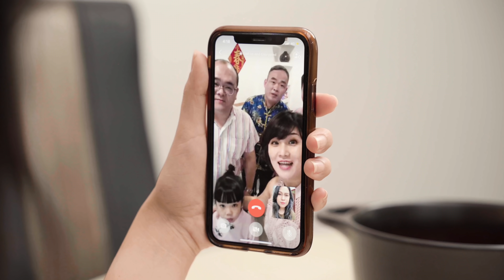《新与心的距离 · Distance in Between》- EB 2021 Huat Cow Cow CNY Video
身处在新常态之下，距离被拉开之际，你该怎么保持心与心的连结？

有多少人为了逃避每个新春的必做之事而不想回家过年？当这种“机会”来临的时候，你真的快乐吗？

今天就从Ah Girl的视角，一起重新认识那些“老套又俗气“的习俗的意义。或许放到现在的情形下来说，也未必是一件烦人的事。

团圆既是福气，EB在此恭祝您新年Huat Cow Cow，幸福安康。

How many of you resist going home to avoid the CNY must-do? Are you really happy when this "opportunity" comes along?

Rediscover the meaning of so-called conservative and tacky CNY customs from Ah Girl’s point of view today. Perhaps in the current situation, it is not too bad as what you’ve imagined.

Make every reunion count, we wish you a New Year Huat Cow Cow.  Stay safe!